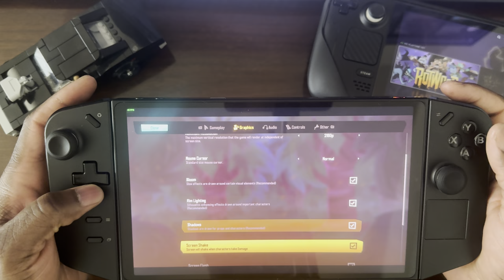Rotwood on Lenovo Legion Go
We take a look at the new dungeon crawler 'RotWood' on the Lenovo Legion GO.